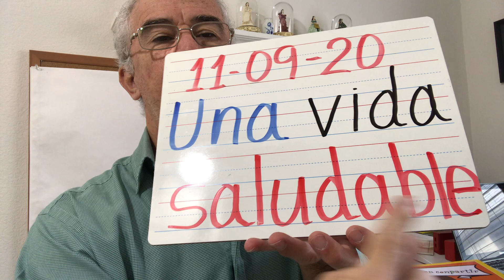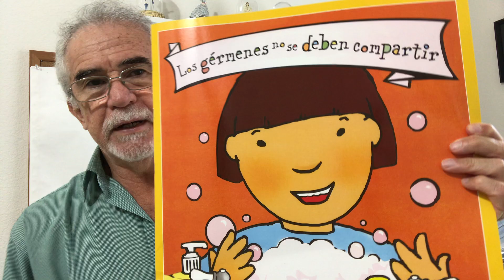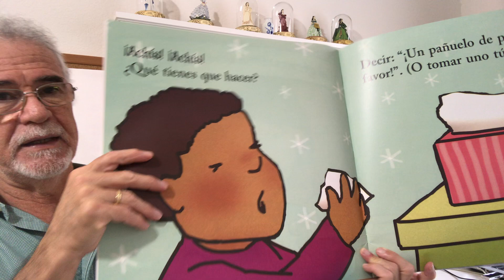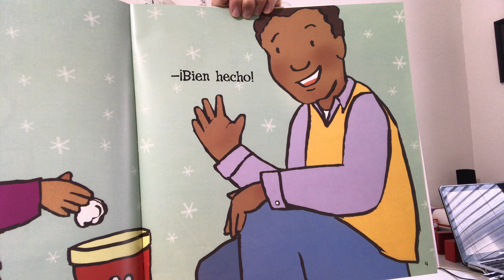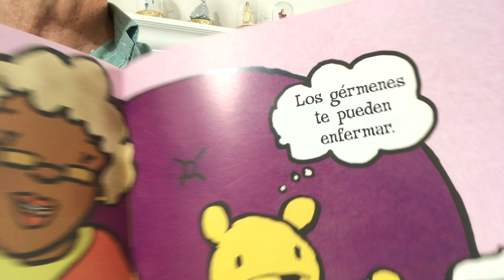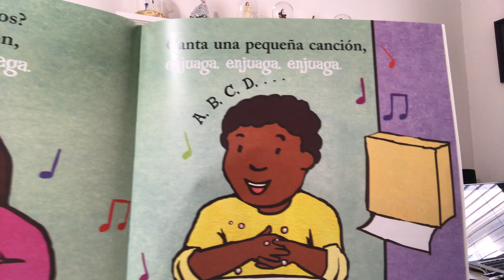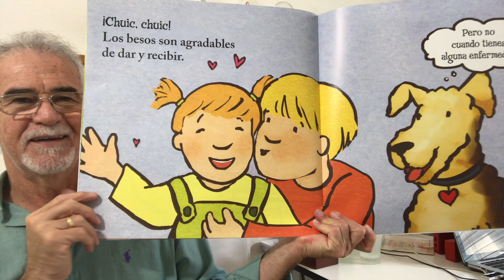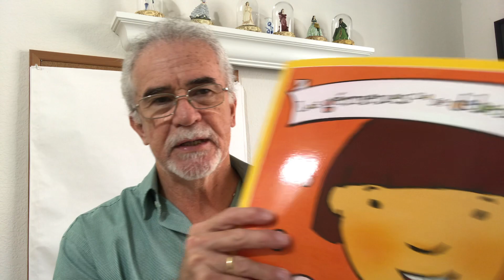Vida saludable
Los gérmenes no se comparten